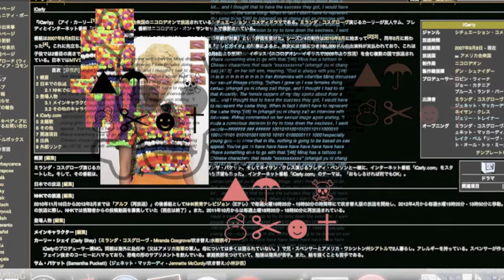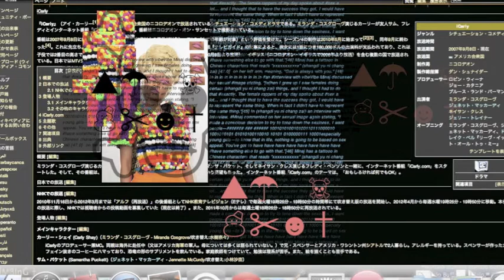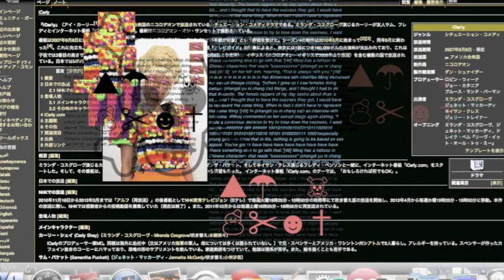Nicki Minaj - Muny (Awe Fox Remix)